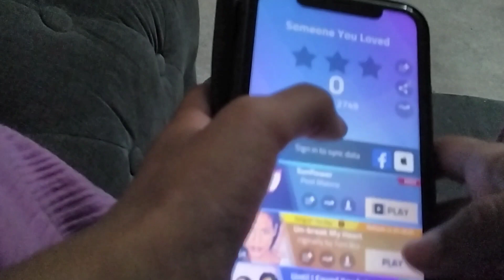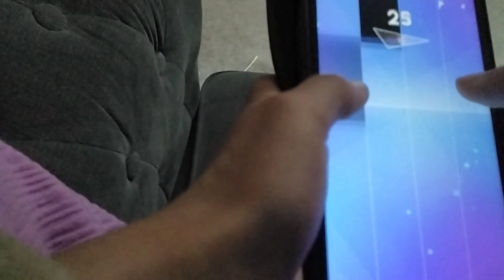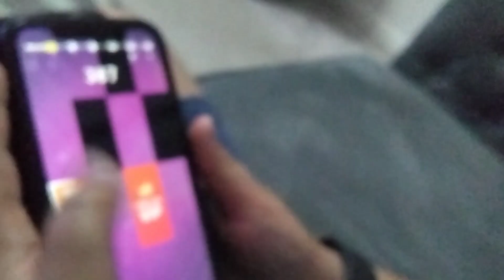me vs my cosin in magic tyles